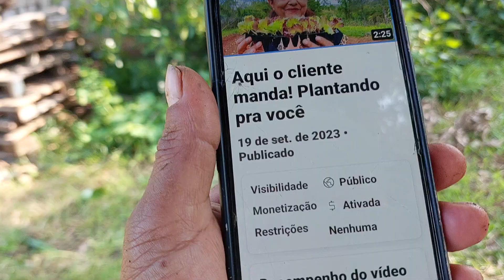Olha que barulho bom! passeio pela horta mostrando tudo que precisa ser feito.